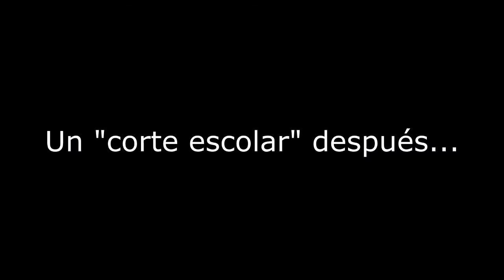MELITON: Guardián Legendario - Trailer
¡El juego del Melitón ya está aquí!